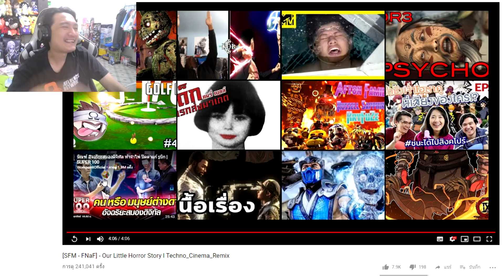[SFM - FNaF] - Our Little Horror Story Reaction :-สปริงแทรปที่โหดที่สุด เท่าที่เคยมีมา!